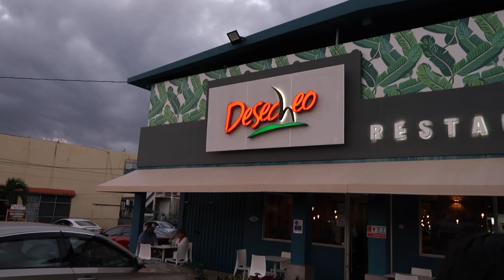PUERTO RICO TRAVEL VLOG | PART 1 !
Hi My loves! I’m back with a travel vlog ! I spent Christmas in Puerto Rico with my best friends family & it was such a relaxing vacation.I hope you guys enjoy this video & if you did please Like!